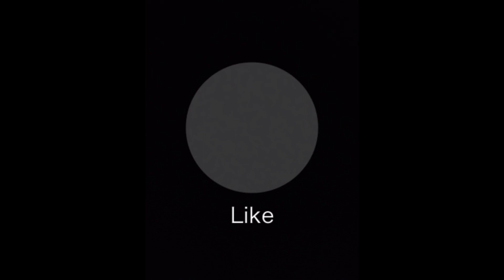Destroying noobs in fortnite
Absolutely Smoking these chumps.